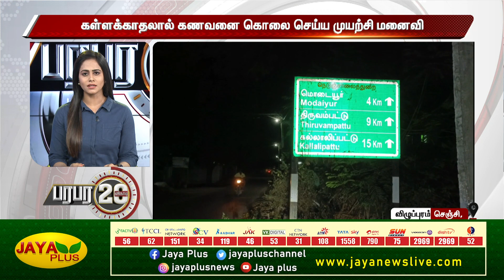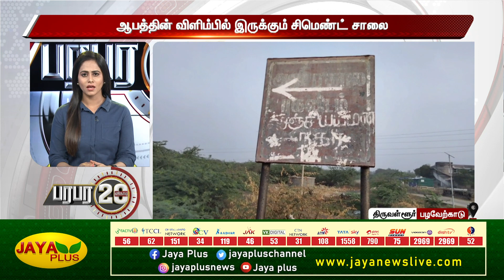பரபர 20 NEWS | காலை 11 மணி | 23.03.2023 | 20 sec | Jaya plus